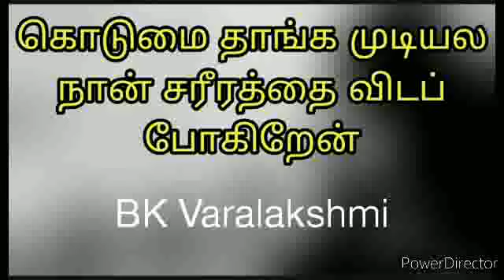கொடுமை தாங்க முடியல நான் சரீரத்தை விடப் போகிறேன் - BK Varalakshmi